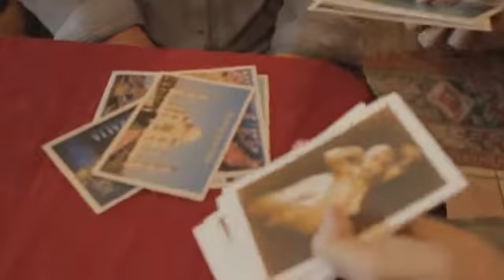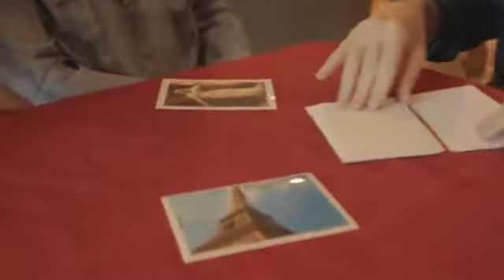French Postcards by Chris Philpott - D&F Magic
Chris Philpott's French Postcards is a wildly entertaining version of Paul Curry's Out of this World.

"A brilliant Out of this World experience! When Chris did this for me I had one of those "*^%$@ why didn't I think of that?" moments. Presentational gold!" -Steve Valentine

A study out of Cornell University recently made headlines: subjects could predict if a picture was going to appear on the left or right side of a computer screen but only when they used erotic pictures!

To test the theory, you show 12 postcards from various destinations and 12 French postcards (these are vintage nudes -- elegant, sepia-toned, upper-body nudity). The cards are mixed; then, without looking, a spectator sorts them by sensing if a card has sexual energy or not. The results are perfect!

The effect includes 24 custom-made postcards, written instructions and links to video instructions, updates, extra effects and a bonus comedy script by professional comic and magician, Bruce Gold. Also includes Jon Armstrong's "Out of this Blah Blah Blah," the cleanest OOTW handling ever!

"Finally, a reason to do Out of this World, that holds attention from start to finish. With French Postcards, they'll never forget you!"
-Steve Valentine

French Postcards Key Selling Points:

Paul Curry's Out of this World (released in 1942) is justly revered as one of the greatest of all card tricks. The plot is clear and seems utterly impossible: a spectator uses intuition to separate the red cards from the black cards. It's powerful, empowering and easy-to-do...

And yet, it is far from a perfect trick. What exactly does the audience see in performance? They see someone sort 52 pieces of paper into two piles. That's not magic, it's filing!

While there have been hundreds of methodological variations on OOTW, most don't address the core problem of making it entertaining: how do you add emotional stakes to someone dealing out cards, trying to separate red from black?

By moving from playing cards, French Postcards accomplishes several important things:

- More entertaining. In "French Postcards", the volunteer is not sensing if the card is red or black - he or she is sensing if it feels sexy or not. Instantly, this becomes more interesting, engaging and funnier. You don't have to tell a single joke - the situation itself is funny (but if you want to tell jokes, the script by Bruce Gold is excellent).

- More real. Because the premise is based on a real study, it makes the effect more believable and relevant - this is an effect that can make spectator's cry as well as laugh (you can see both in the trailer).

- Better visibility: the postcards are larger and can be seen better by your audience. The two types of cards are oriented two different ways (vertically and horizontally) and veer toward two different color-palettes (reddish versus blue-ish) to further increase visibility. The cards are visually more interesting than playing cards.

- More fooling. The size of the postcards seems to preclude sleight of hand, cutting off one possible explanation for how the trick is done.

And yet with all these advantages, French Postcards is no more difficult than the original effect.